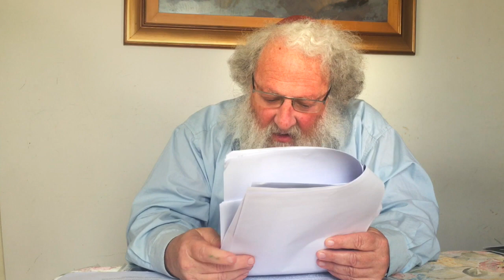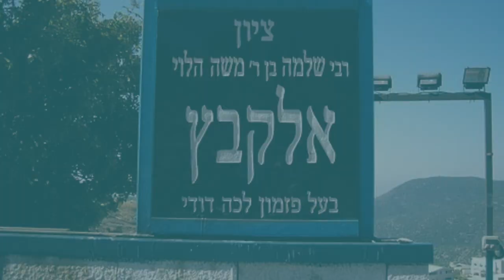Greek MOOC I - 2.2b Mysticism cont.